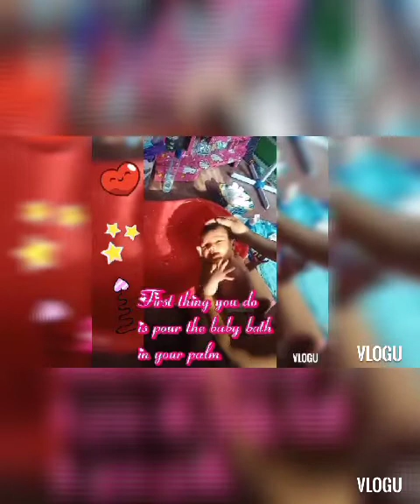How to take a bath a New Born baby 17 days old with Lactacyd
Publish August 12,2020
Important for a Newly Mom out there to take care of their New Born baby. Especially to take a bath of a New Born baby. Today Im gonna Feature a Baby who is 17 days old. How her Mom take a bath with ease and very gently care. A very behave Baby Aya.